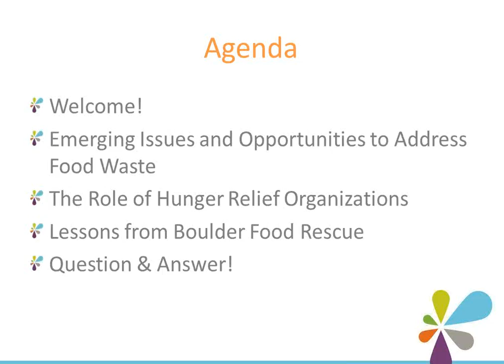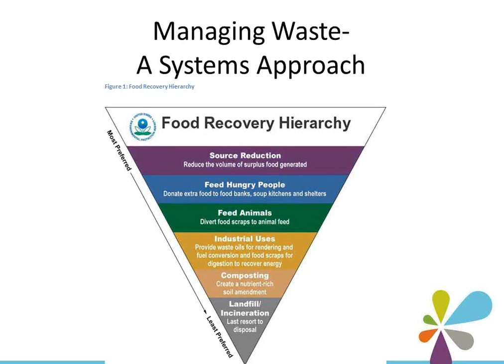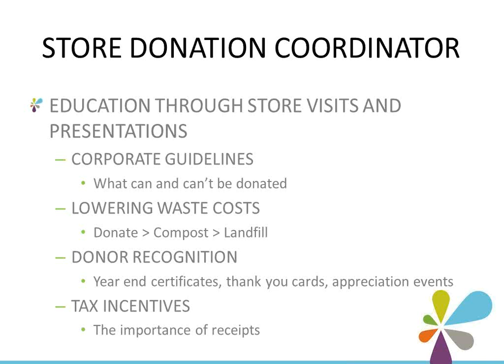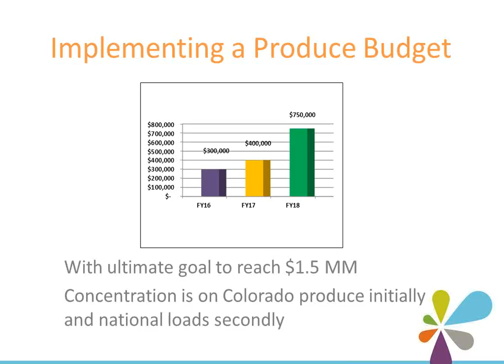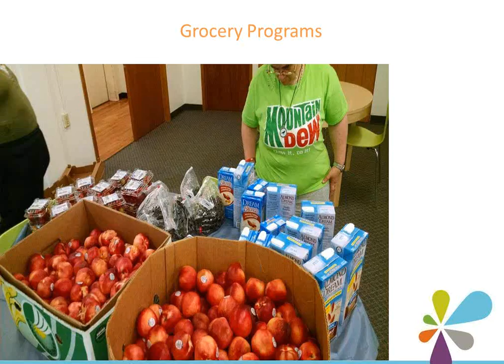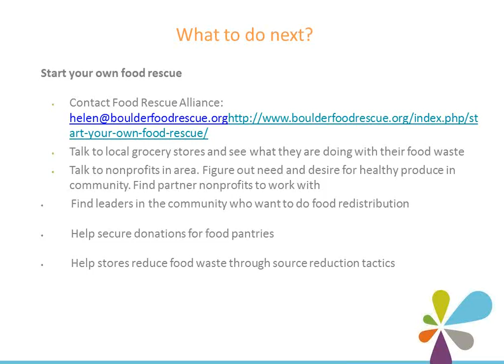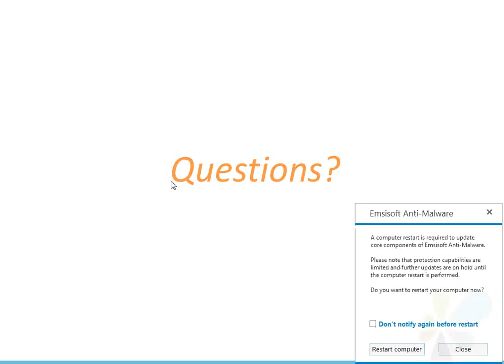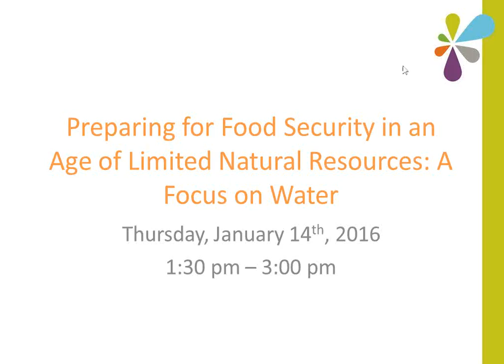State and Community Models for Rescue and Redistribution of Fresh Produce